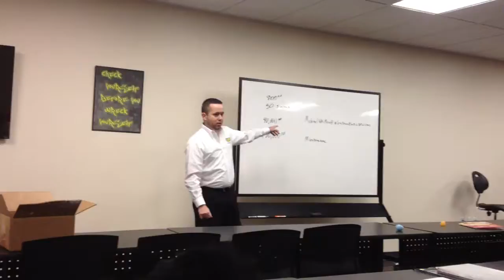Apr 17, 2014